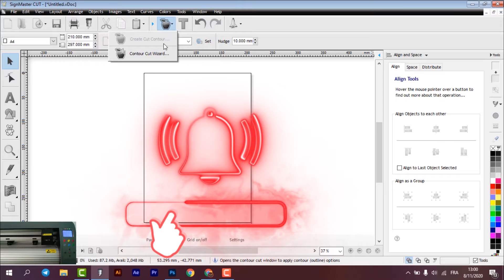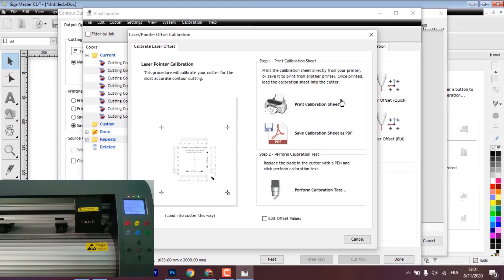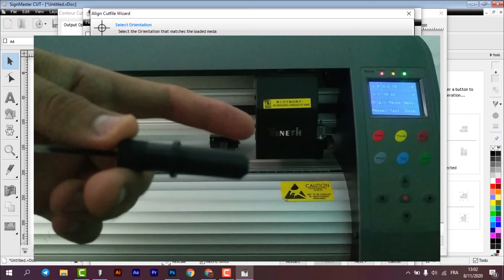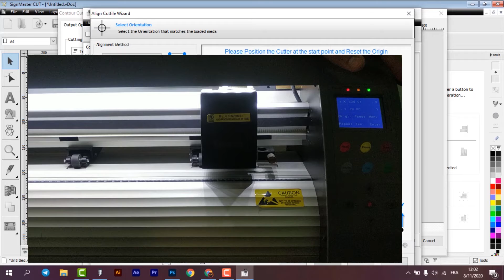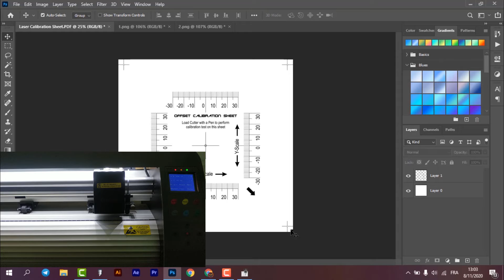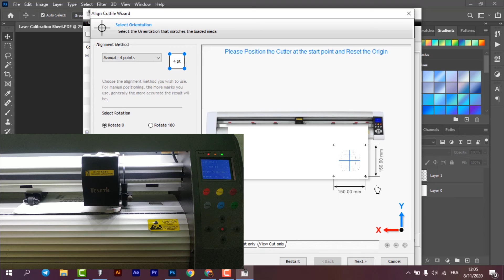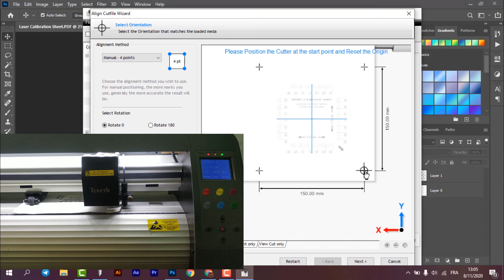cutting contour طريقة صحيحة لظبط L'OPTIQUE